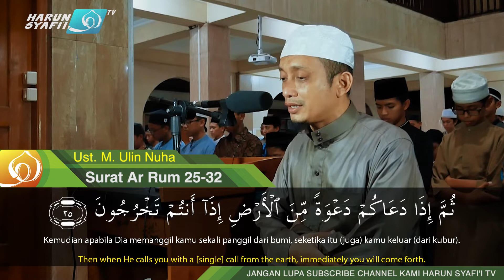Bacaan Imam Sholat Surat Ar Rum 25-32 - Ustadz M. Ulin Nuha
Video Bacaan Imam Sholat Surat Ar Rum 25-32 - Ustadz M. Ulin Nuha

Donasi Kegiatan Dakwah dan Kegiatan Santri :
BANK MANDIRI
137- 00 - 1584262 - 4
a.n. PONDOK PESANTREN  HARUN ASY-SYAFI'I
Konfirmasi Donasi :
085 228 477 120